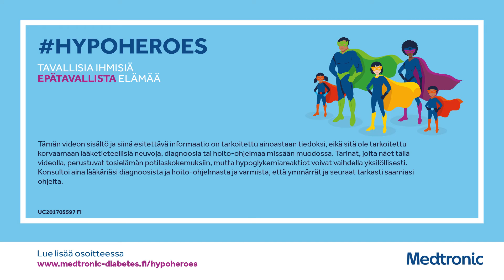Medtronic - Hypoglykemia: miten hallita hypoja kun olet ulkona ystäviesi kanssa.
Kun juhlit kavereidesi kanssa, voi olla haasteellista estää ja hallita hypoglykemioita. Lasket hiilihydraatteja ja arvioit, mitkä ruuat ja juomat vaikuttavat verensokereihisi. Jos haluat tietää lisää hypojen ja eri ruokien ja juomien hallinnasta, vieraile osoitteessa ja löydä parhaat vinkit siihen, miten estät matalia verensokereita kun käyt ulkona syömässä